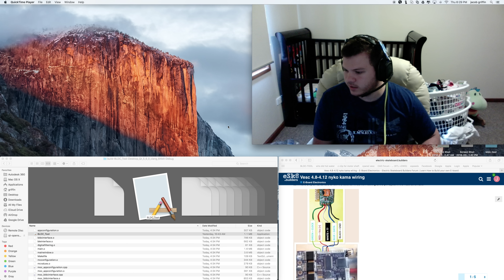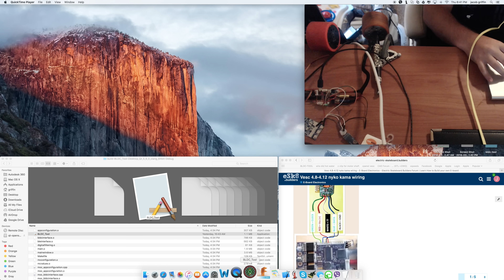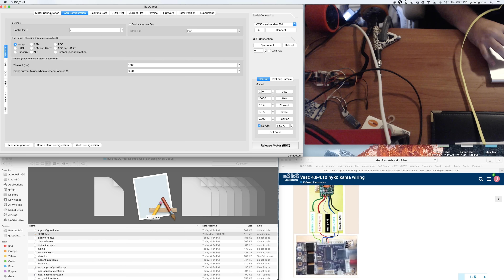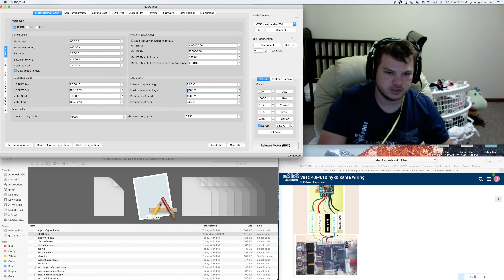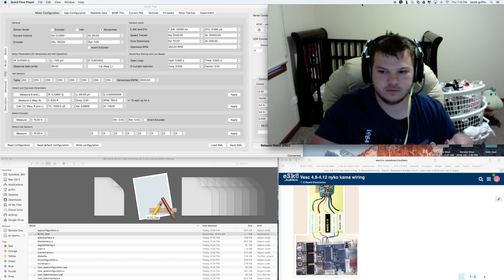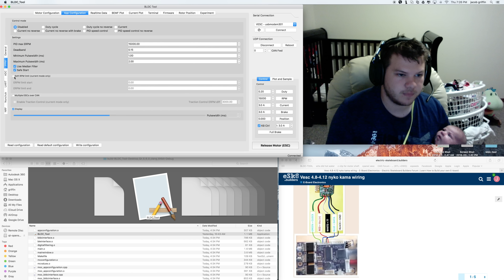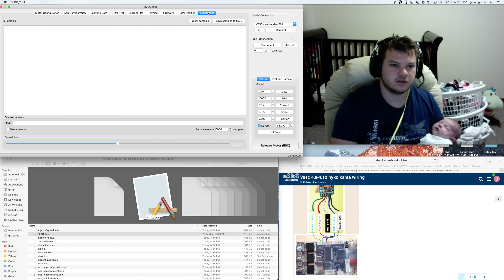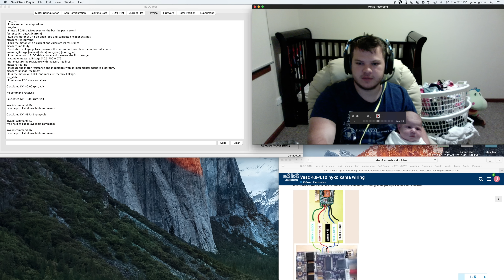Programming Electric skateboard VESC BLDC Tool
This is a very long video going though how to program your electric skateboard using the VESC and BLDC TOOL.

This video outline:
Hardware identification
Vesc Safety
Updating Firmware
Motor detection
FOC detection
Application programming
Motor Limit changes
BLE (bluetooth low energy)
other

I made this video because i get an email at least every day asking how to program the vesc or your not to sure what settings to use, and the biggest one is i don't know what firmware to use and i don't want to destroy my vesc.

also visit my web site and you can purchase a support package if you still need help.